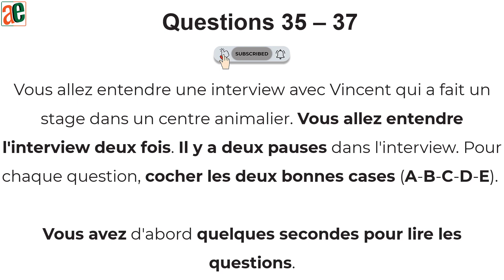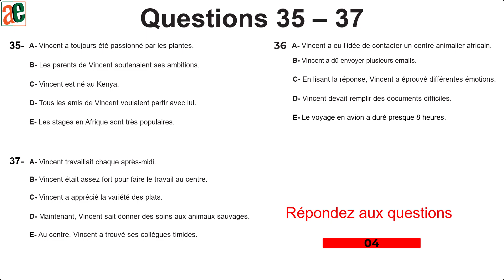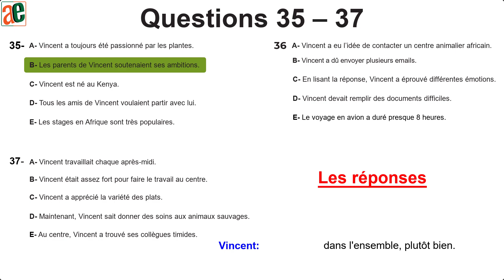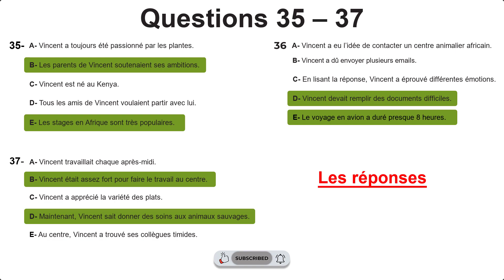French Listening Comprehension Exercises | Level Up Your Skills! - Level B1 - Exercise 5 (part 6)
Lecon: French Listening Comprehension Exercises | Level Up Your Skills! - Level B1 - Exercise 5 (part 6)

Improve Your French Listening Skills with These Level A2 Comprehension Exercises

Are you struggling to understand spoken French? Do you find yourself lost in conversations with native French speakers? Then you need to improve your listening skills! In this video, we'll take you through a series of French listening comprehension exercises that will help you level up your skills to a Level A2.

Our exercises are designed to challenge you and improve your ability to understand spoken French. We'll cover a variety of topics and scenarios, from everyday conversations to more complex situations that will test your comprehension.

With our guidance, you'll be able to identify keywords, follow the flow of conversation, and pick up on the nuances of spoken French. You'll gain confidence in your ability to communicate with native speakers and be well on your way to fluency.

So, are you ready to Level Up Your French Listening Skills? Let's get started!

Merci et bon apprentissage!

Private Tutoring

Are you looking for a private tutor?
I will help you drastically improve your writing, speaking, listening, and reading skills in French at very affordable fees.
Take the next step which will allow you to become fluent in French.
I will get back to you as soon as possible.